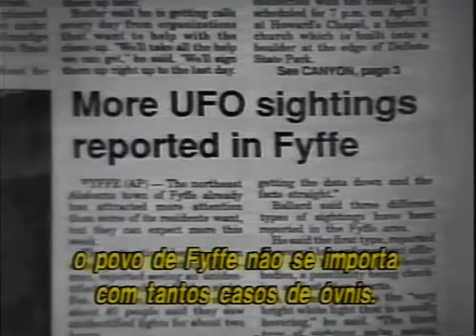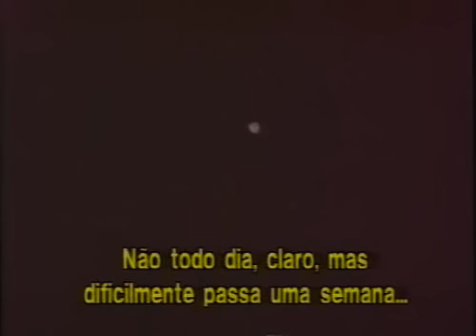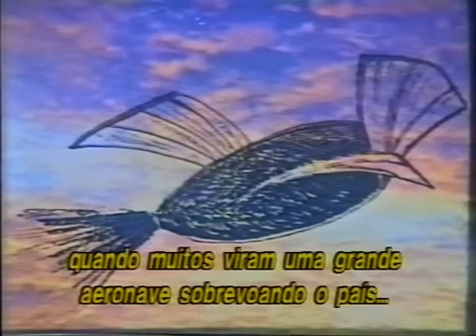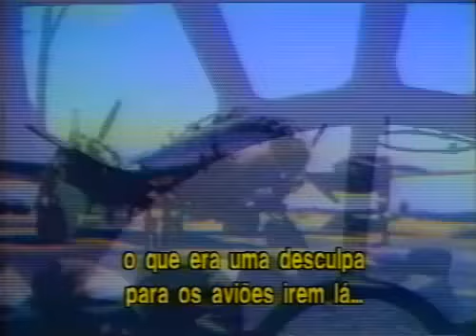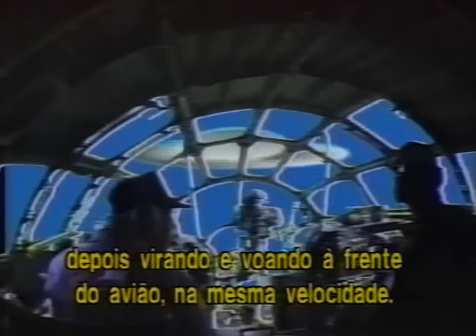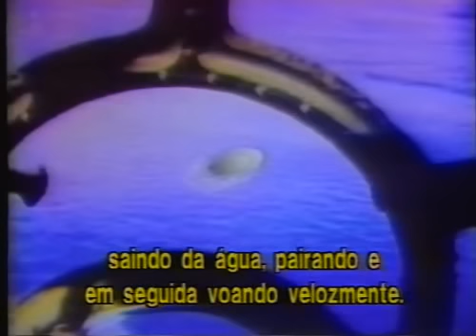2/6 - OVNIs - Um Desafio à Ciência Humana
Aterrissagens, contatos e interação. Eis a equação que define o aumento da manifestação ufológica no planeta.

Que civilizações são responsáveis pelas milhares de abduções registradas pela Ufologia até hoje e qual é sua finalidade? Ufólogos de todo o mundo afirmam que se tratam de experiências genéticas com humanos. Outros vão além e garantem que as superpotências -- em especial os Estados Unidos -- estão detalhadamente informadas das atividades de seres extraplanetários na Terra, e que as mantêm sob constante monitoramento. Mas por que insistem em negar a todo custo tal fato à humanidade?

Militares, cientistas, religiosos, autoridades e centenas de celebridades em todo o mundo já foram contatadas por enviados de civilizações avançadas, alguns dos quais lhes revelaram suas origens e propósitos. Por que, então, o assunto permanece secreto após 60 anos de pesquisas? O hermetismo que envolve o Fenômeno UFO é analisado neste documentário -- ganhador de inúmeros prêmios internacionais -- segundo a equação aterrissagens, contatos e interação. Abduções, implantes, mutilações de animais, contatismo, mensagens etc são examinadas na obra, que ainda inclui surpreendentes imagens de UFOs em todo o mundo e denúncias contra o sigilo governamental.